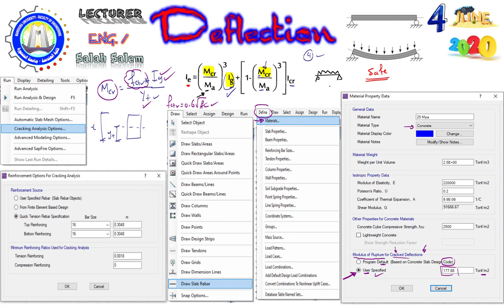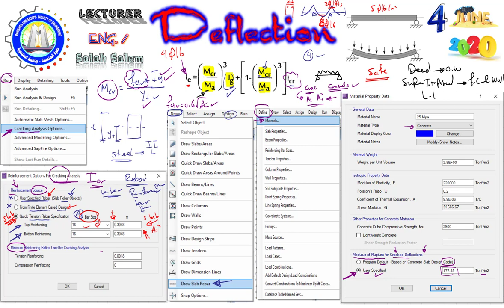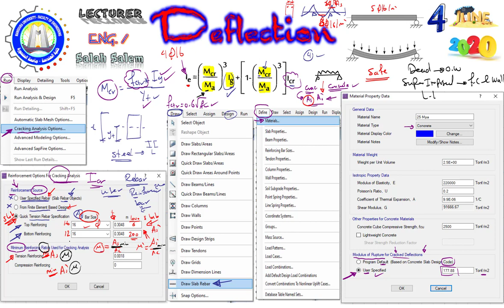3- How to Control Deflection Part 7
مقتطفات من دبلومة التصميم الإنشائى الأون لاين

الفيديو يتحدث عن كيفية التحقق من الترخيم

معيد بقسم الهندسة الإنشائية - كلية الهندسة - جامعة المنصورة